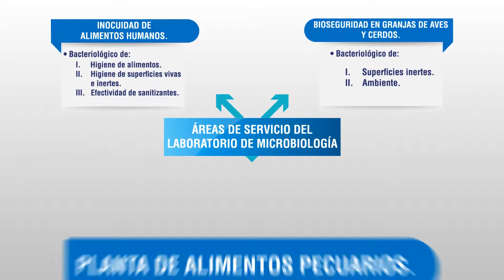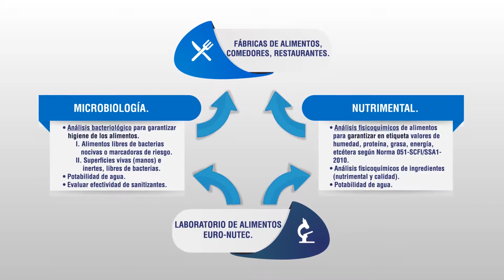Unidad de Microbiología